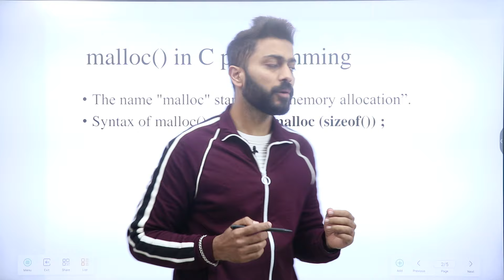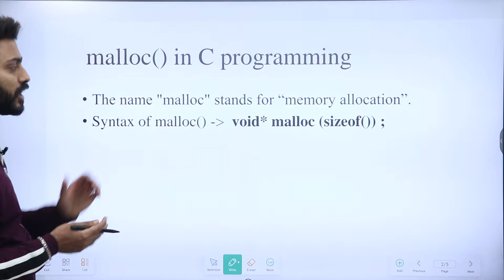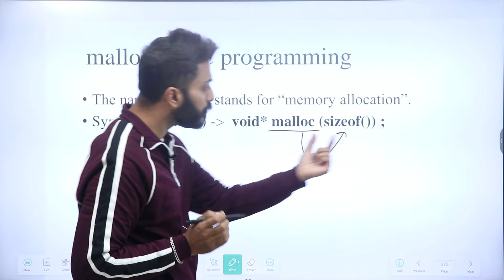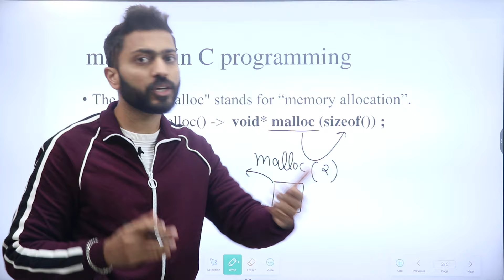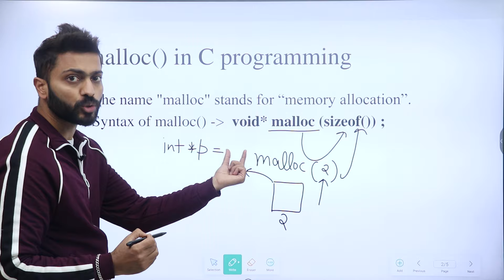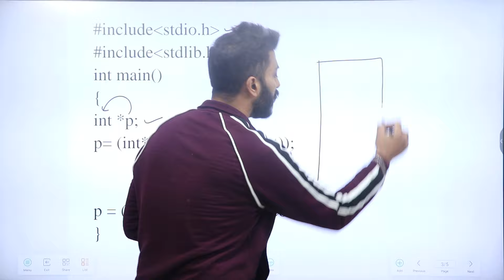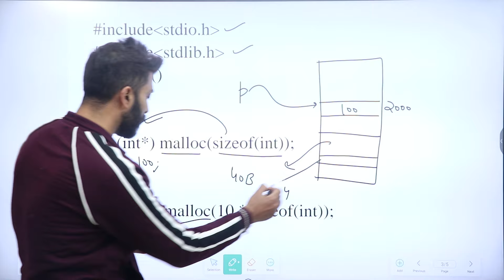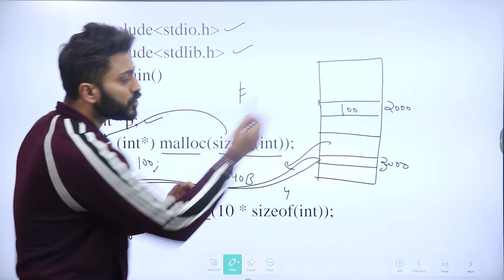Malloc() in C Programming | Dynamic Allocation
Malloc() in C Programming:
* The name "malloc" stands for "memory allocation".
* Syntax of malloc() -- void*malloc (sizeof());